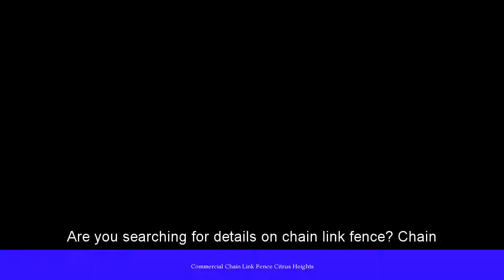Commercial Chain Link Fence Citrus Heights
Interested in Commercial Chain Link Fence Citrus Heights
Chain Link Fence Sacramento, Chain Link Sacramento
Link Sacramento, Chain Link Fence Sacramento, Chain Link fence Residential Chain Link Fence, Commercial Chain Link Fence, Chain Link.
Chain Link Fence Contractor | Chain Link Gate Installer | Install a ...
Bay, Folsom, Loomis, Sacramento, Citrus Heights, Antelope, Orangevale, Penryn. ... Chain Link Fence and Gate Contractor Serving the Sacramento Valley ... for all fencing applications from basic residential to light commercial, heavy ...
Fence Rocklin, Fence Installers, Chain Link Fence, Fence Companies ...
to Cal Sierra Fence, We are the premier fence and gate installation and repair ... Vista, Newcastle, Colfax, Auburn, Citrus Heights, Orangevale, Sacramento, Folsom, ... Complete Wood, Wrought Iron, Chain Link, Corral Fence & Gate Contractor ... We service residential, commercial, ranch and farm customers in the ...
Situated near Orangevale, Carmichael, Antelope and Fair Oaks.
Fence Repair - Roseville Ca: Superior Fence Construction and Repair
Sacramento chain link fence is a popular residential and commercial fence solution. There are many options you can pick from including privacy inserts, vinyl ...
Chain Link Fence Citrus Heights - YouTube
in Chain Link Fence Citrus Heights Near by MT Vernon Memorial Park and Near by Sunrise Mall ...
Chain Link Gate Citrus Heights - YouTube
in Chain Link Gate Citrus Heights Best Chain link fence in Citrus Heights, CA - Yelp ...
Within the vicinity of MT Vernon Memorial Park and Close distance to Sunrise Mall
Close to Greenback Lane, Madison Avenue and Sunrise Boulevard IN Citrus Heights.
Linmoore Fencing - 48 Photos & 15 Reviews - Fences & Gates - 7512 ...
Chain link Photo of Linmoore Fencing - Citrus Heights, CA, United States. We have worked with Linmoore on many commercial fencing projects.
Commercial Security Fence, Chain Link Fence, Iron Fence
Security Fence, We specialize in custom chain link fence designs as well as commercial wrought iron security fence applications.
Best 30 Chainlink Fence Supplies in Citrus Heights, CA with Reviews ...
results - Chainlink Fence Supplies in Citrus Heights on YP.com. See reviews, photos, directions, phone numbers and more for the best Fence-Sales, Service & Contractors in Citrus Heights, CA. ... Commercial Or Residential. Call Us!
Arrow Fence Company
have been serving both residential and commercial customers in ... Iron & Chain Link Fencing; Custom Gate Design; PVC Fencing; Automatic Entry Systems.